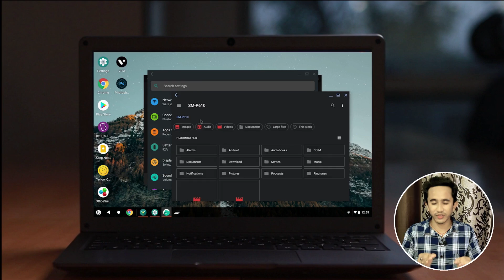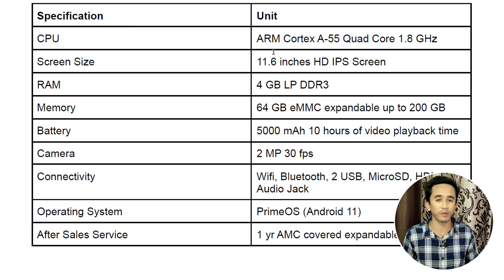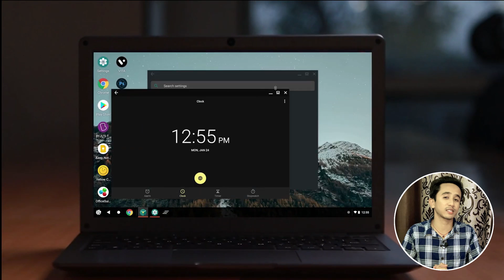Most Cheap laptop in the World, Prime Book Price 15000 Only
Welcome to Tech Sudama, The Ultimate Tech Guide YouTube Channel.
In this video I'm gonna tell you about Most Cheap laptop in the World, Prime Book Price 15000

: *My Gears* :
➤My Webcam
Agar Video Accha Laga To
Zaroor Kare
Covered Topics :-
prime os
primeos
PrimeBook
Primebook Laptop Price
Primebook Laptop features
Primebook Laptop release date
Primebook Laptop india
laptop under 15000
budget laptop 2022
budget laptop 2023
Chromebook
jiobook
PrimeBook Review